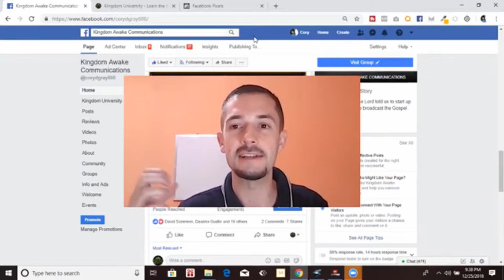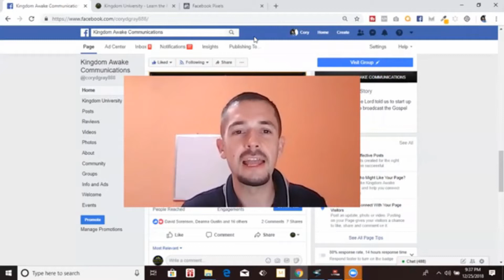Church Facebook Ads Testimonies